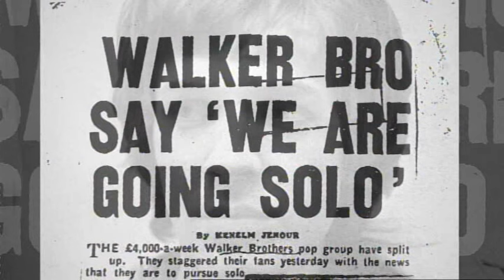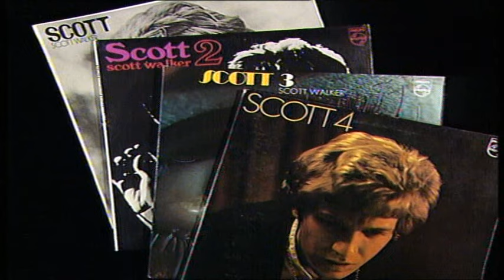Scott Walker Interview BBC Culture Show 2006 (High Quality)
Scott Walker gives a rare interview to the BBC Culture Show to discuss 'The Drift'.

Originally broadcast 30th March 2006.